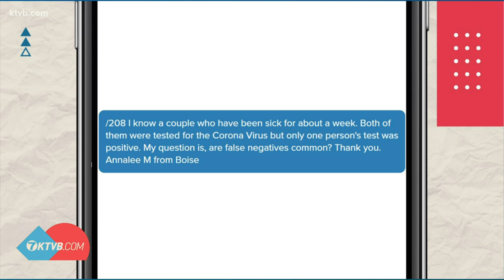How common are false-positive and false-negative COVID-19 tests?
A St. Luke's ER doctor explains why it's impossible to determine how many tests are false-positives.